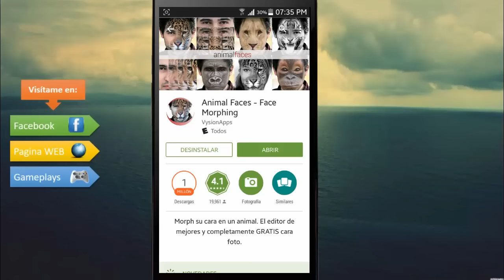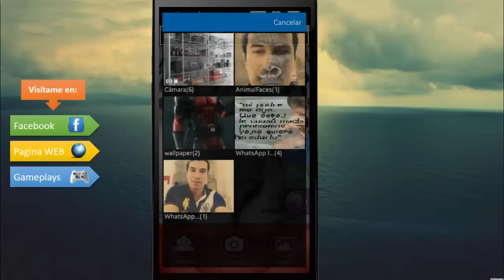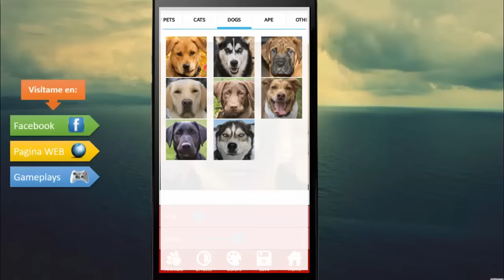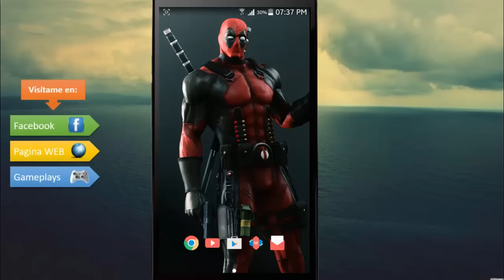Como poner Rostros de animales, en tus Fotos!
►Link para descargar la App mencionada◄

♦♦♦♦MIRA YA!♦♦♦♦